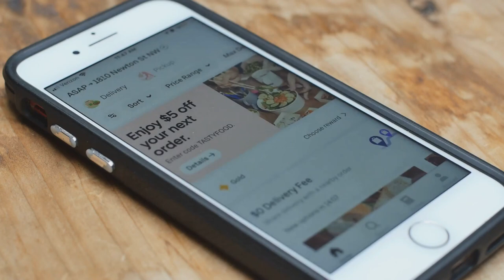The Uber Eats Effect: How Your Next Delivery Could Be Stealing Your Rides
The launch of Uber Eats in New York City has sent shockwaves through the rideshare industry, revealing unexpected consequences for both Uber and Lyft drivers. A groundbreaking study soon to be published in the Strategic Management Journal has uncovered a significant decline in rideshare trips following Uber's diversification into food delivery. For every 1% increase in local restaurants joining Uber Eats, Uber witnessed a 2.1% drop in rideshare trips, while Lyft experienced an even more dramatic 6.8% decrease. This platform diversification strategy has created a complex ecosystem where driver choices between rideshare and food delivery directly impact the gig economy landscape.

The research, based on extensive data from the NYC Taxi and Limousine Commission, highlights the delicate balance between rideshare and food delivery services. While the impact was less pronounced during peak hours, the study suggests that drivers' resource allocation decisions play a crucial role in shaping market dynamics. The findings emphasize the importance of understanding the ripple effects of multi-platform strategies in the gig economy, as drivers navigate between rideshare apps and food delivery services. This study provides valuable insights for rideshare drivers, platform companies, and industry analysts alike, shedding light on the intricate relationship between diversification, driver behavior, and market outcomes in the evolving world of on-demand services.

*** Important Penny Stupid Project Links ***

Channel @pennystupid